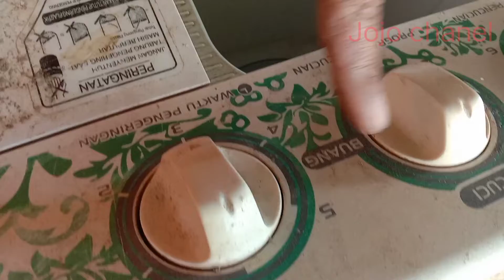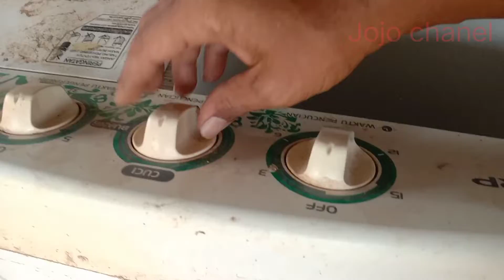Mesin cuci bocor di pembuangan !! ini cara memperbaiki nya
mesin cuci bocor di bagian pembuangan cara mudah mengatasi mesin cuci bocor pada tabung polytron @Idekreatif_paijo